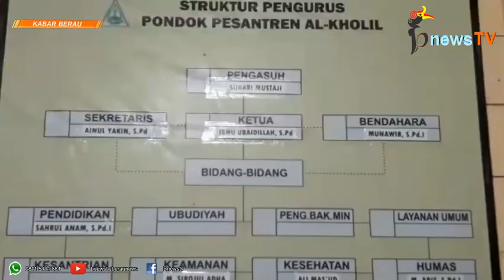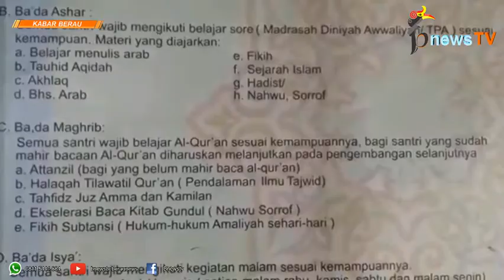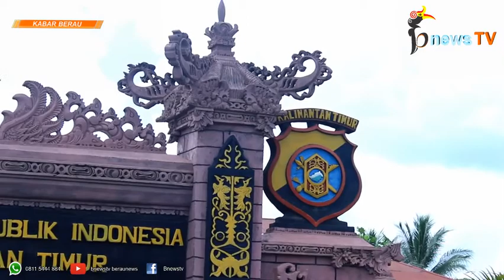Pimpinan Ponpes Mohon Maaf, Keluarga Korban Atraksi Dilindas Mobil Memaafkan